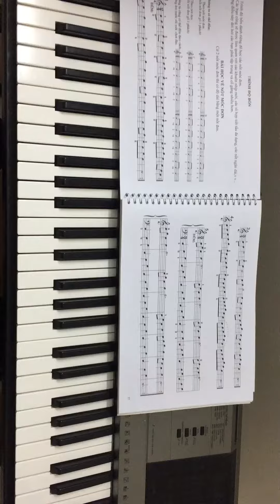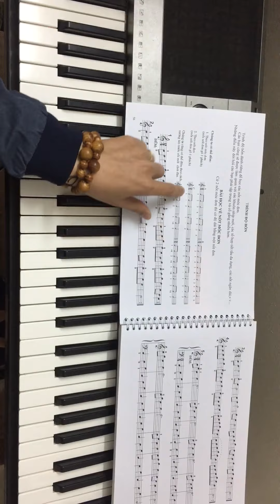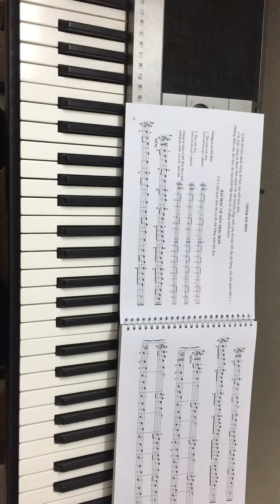Hướng dẫn cách chơi nốt móc đơn hay tiết tấu móc đơn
Hướng dẫn cách chơi nốt móc đơn với giai điệu đơn giản
Học piano online, học piano cơ bản cho người mới bắt đầu
bắt đầu học piano
Hướng dẫn chơi tiết tấu móc đơn trên đàn piano